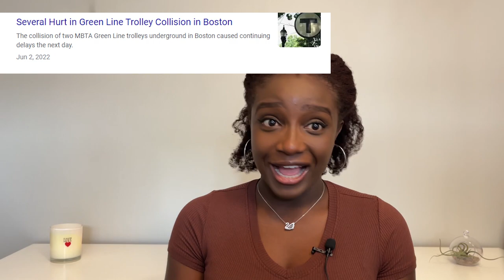Moving to Boston? || Pros and Cons of Living in Boston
In this video I go over the pros and cons of living in Boston. If you are considering moving to Boston, this video is for you.

I hope you find it useful/informative.

Enjoy xx!
Looking to get a credit card? Check out the most beginner friendly card and get $100